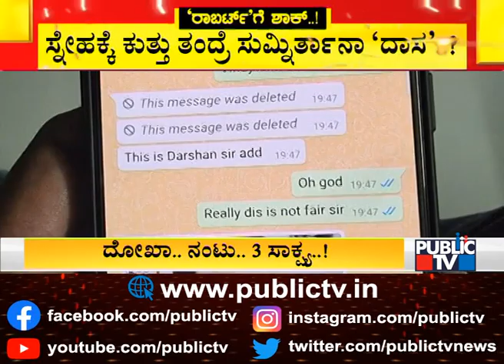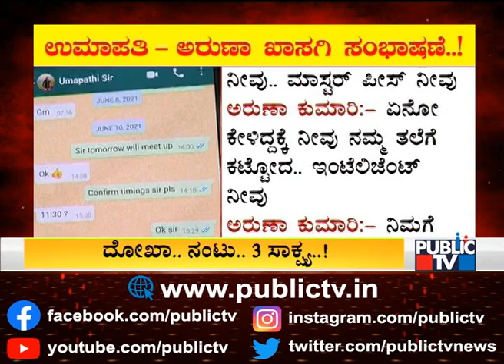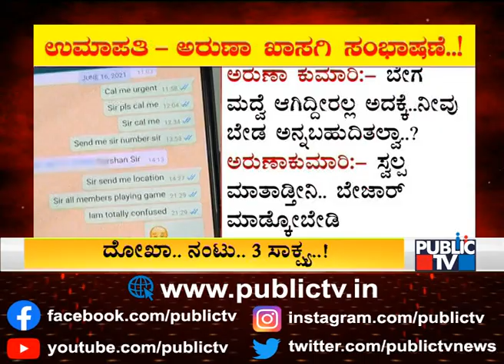ವಂಚನೆ ಪ್ರಕರಣಕ್ಕೆ ಬಿಗ್ ಟ್ವಿಸ್ಟ್ | Umapathy Srinivas | Challenging Star Darshan